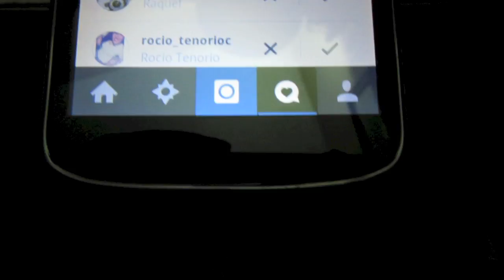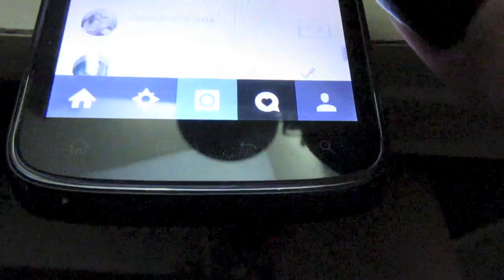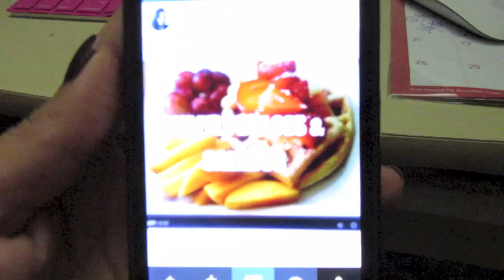VLOG #70 MI CELULAR PRENDIO MILAGRO 17.SEPT.2014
VIDEO DE WAFFLES !MIRALO AQUI
HOLA ! CHICAS hoy m estoy poniendo al corriente con los Vlogs aqui les compartimos lo que hicos el día Viernes con nuestros amigos la pasamos súper bien y la compañía de los amigos es la mejor !VIDEO DE FAVORITOS DE AGOSTO EN MI CANAL DE BELLEZA
Video de compras en mi canal de Belleza
ICE BUCKET CHALLENGE MIRALO AQUI
Video de LA PIÑA COLADA EN MI CANAL DE BELLEZA !
Makeuplover67 Instagram
LauritaHdez Twitter